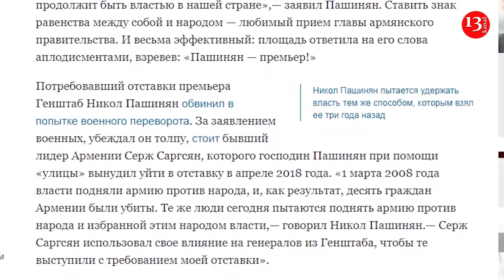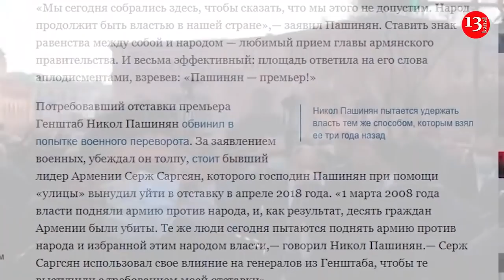"Пашинян показал, что МОЖЕТ БЫТЬ ВЛАСТЬЮ и... Он ПОШЁЛ В КОНТРАТАКУ"